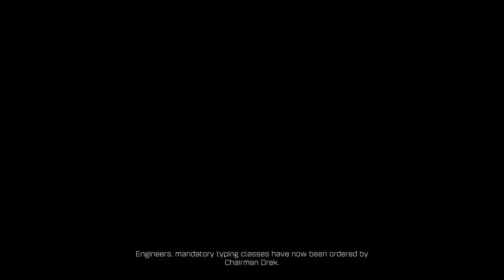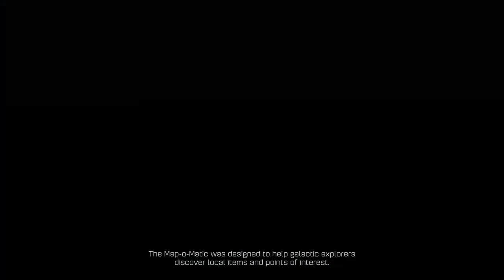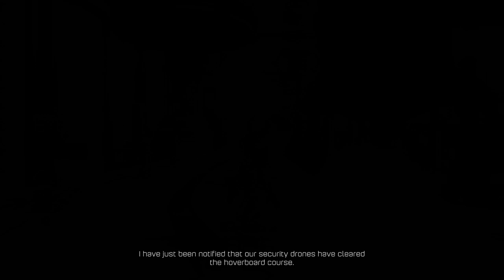Ratchet and Clank Ps4 part 3! Már majdnem a végén!